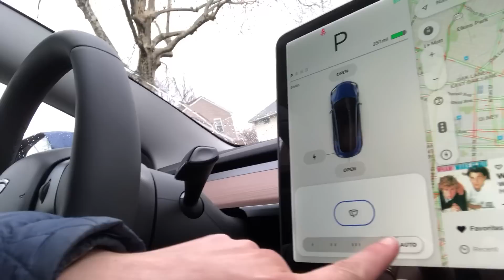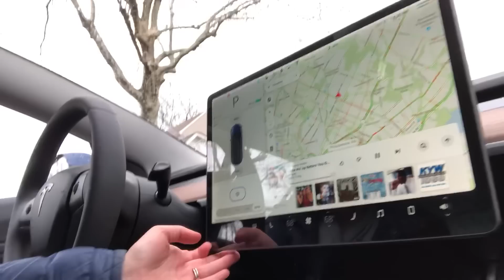Model 3 First Impressions - 1 of 2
On the fly while I was waiting for a few folks, just blabbing a bit about my initial impressions.